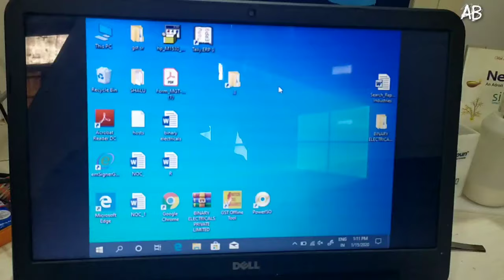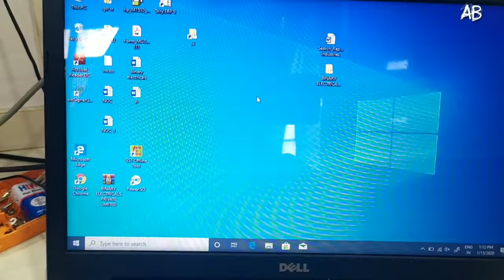How To Remove Black Bars | computer half screen problem | windows 10 screen half black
Instagram I'd :-